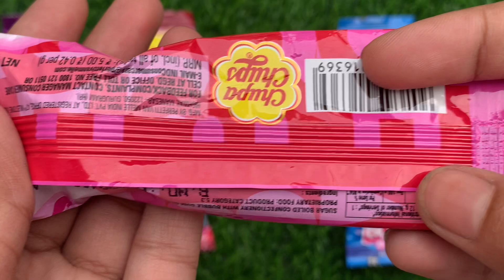Lots of chupa chups lollipops